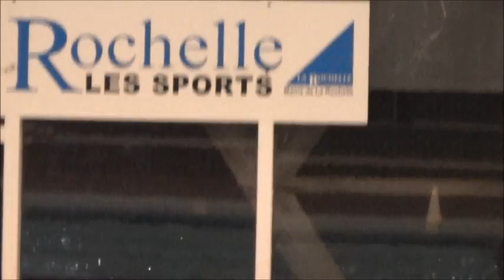N3 La rochelle - USB 12 à 16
1er quart temps